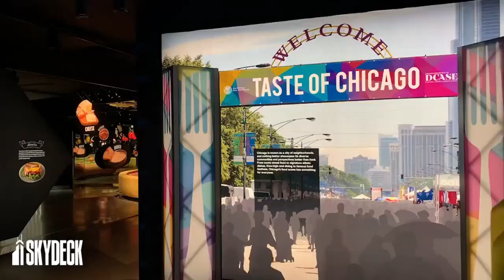Chicago Skydeck | Chicago Part1 | Chicago Travel Vlog | TheSkydeck.com | Explore | VegaLogs